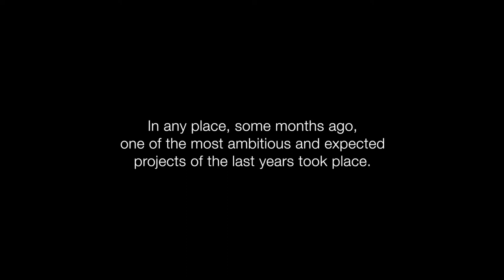Juan Tamariz - Magic From My Heart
The collection you've been waiting for - from no other than Juan Tamariz!

Appropriately named, Juan Tamariz -- Magic From My Heart shows us why Juan Tamariz is considered to be the greatest magician in the world. He cares about all nuances he's purposely placed into each move, to achieve audience reactions that go beyond amazement. His heart is truly into it, and you will surely benefit from this in his new DVD collection.

DVD I Renovated Classics

If you are familiar with Juan's work, maybe you already know the effects in this DVD. But Juan put a twist on the methods that for sure will amaze you! This DVD is packed with Juan Tamariz classics but with new methods and climaxes. This DVD also reveals incredible techniques never published before.

Tricks:
Neither Deaf Nor Stupid (that fools even connoisseurs)
New Oil and Water (5 red-black cards)
Oil & Water with 3 Shuffles
Impromptu Deaf Nor Stupid (New Strong Climax)
Impromptu Real Magic
Techniques Explained:
Switch in N
Red-Black Preparation
Trueba's Pass
TPC (New ways to control cards, apparitions, and rising cards)
DVD II "Exhibition" Deck

Juan explains a stack that he has kept secret for years. With this stack, he has amazed magicians all around the world. You will learn many tricks with it -- even a Book Test! The most amazing thing is that you will be able to learn the stack really fast.

Tricks:
Suit and Number
To The Highest Card
Any Poker Hand
Any Suit... Any Effect.
Techniques:
Shuffle that Doesn't Shuffle
Handling of the Exhibition Deck
Controlled Cuts
Hofzinser's Culling
Half Pass
DVD's III and IV

In the third DVD, you will find tricks with new effects and with mental and visual impact. And in the fourth DVD, Juan Tamariz explains his Color Changing Knife routine and very impressive effects using verbal magic.

DVD III Tricks:
Partial Divinations, Total Benefit
Card's Book Test
Twice Book Test
Decrypting
Imagination
Double Sign Cards
Techniques:
Three Complementary Shuffles
Pentacorte
Classic Force
About Double Turnover
Tenkai Palm
Gambler's Palm
Deck Switch
DVD IV Tricks:
Double Triumph
Wisdom
Double Travel
GO!
Central White Knife
Techniques:
Knives Handlings
DVD V Interview

In an extraordinary master class, Juan talks for the first time about the deaf technique, perceptive space, his philosophy about the double turnover, and new tips for the TPC. Then Dani DaOrtiz talks with Juan Tamariz about Juan's life and work.